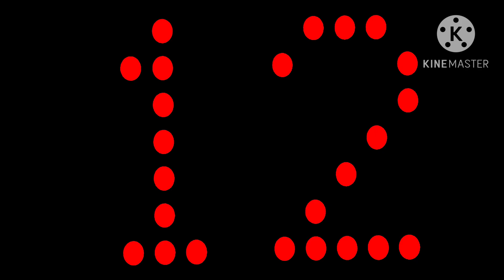2 de novembro de 2024